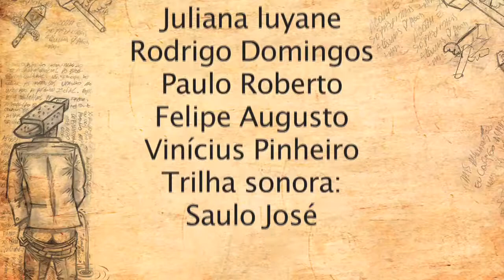Espia Jua 2014 - Oficina De Desenho Animado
Apresentação de resultados da Oficina de Desenho Animado ministrada por Tiago Moreira no Espia Jua 2014, contemplado no X Edital de Cinema e Vídeo da SECULT- CE.